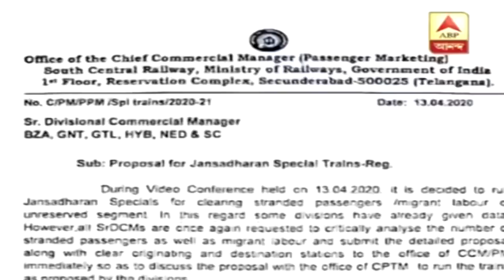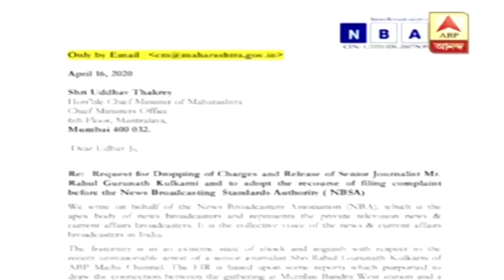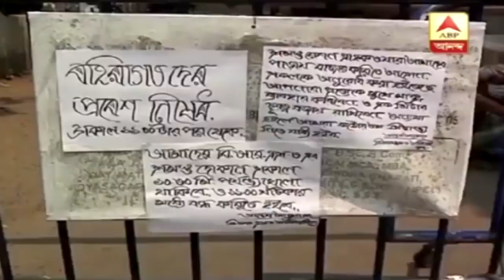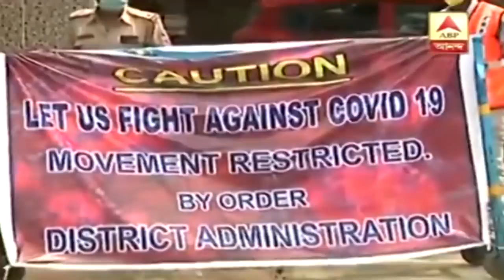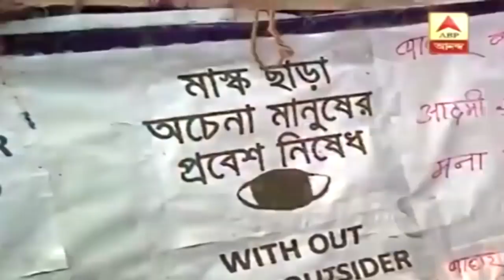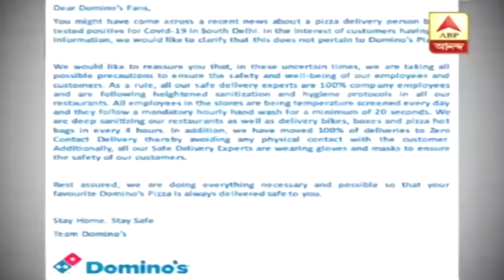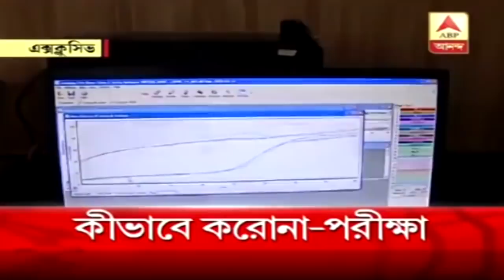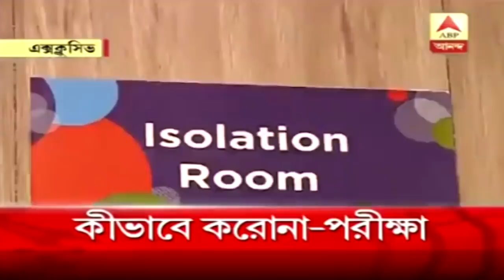ঘণ্টাখানেক সঙ্গে সুমন (১৬.০৪.২০): উদ্ধব-কংগ্রেস সরকারের চূড়ান্ত স্বৈরাচার,গ্রেফতার সাংবাদিক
ঘণ্টাখানেক সঙ্গে সুমন (১৬.০৪.২০): উদ্ধব-কংগ্রেস সরকারের চূড়ান্ত স্বৈরাচার, ব্যর্থতা ঢাকতে সাংবাদিক গ্রেফতার, বাংলার ৪ হটস্পটে করণীয় কী ? কোভিড পরীক্ষা নিয়ে এক্সক্লুসিভ রিপোর্ট